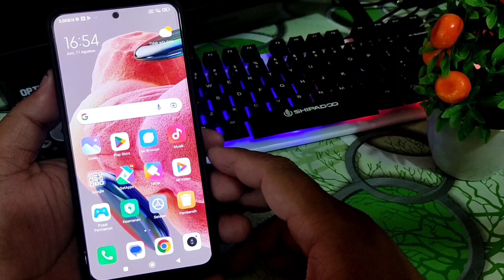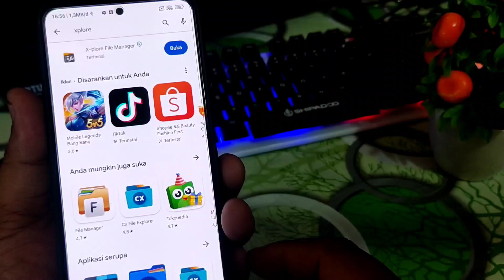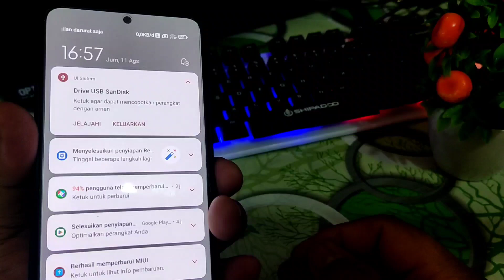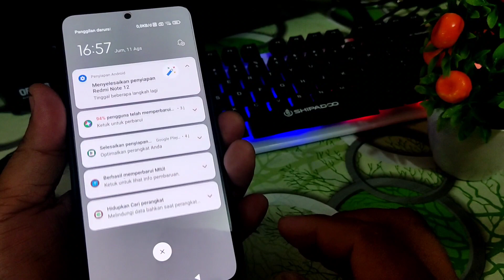Cara Menggunakan Dan Menghubungkan USB OTG Di Redmi Note 12